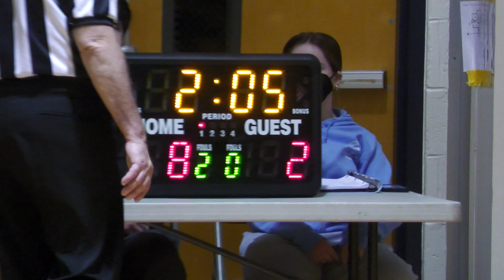River Edge (Home) vs Woodcliff Lake 1st Qt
River Edge 4th(White Jersey) vs Woodcliff Lake 4th(Blue Jersey)
Final Score River Edge W33-9

 Cherry Hill Elementary School